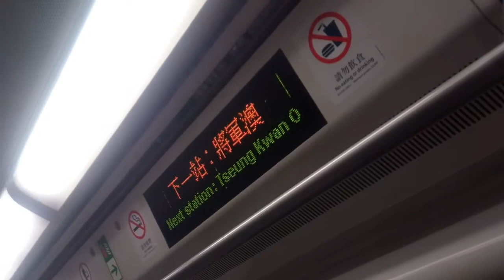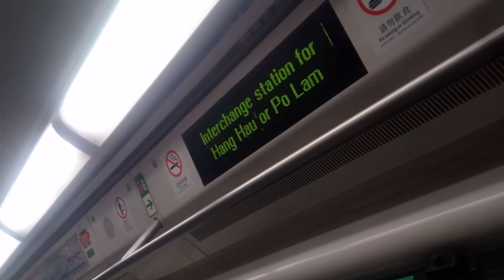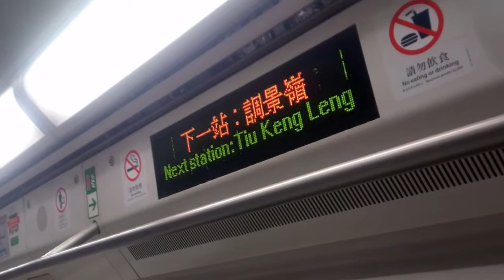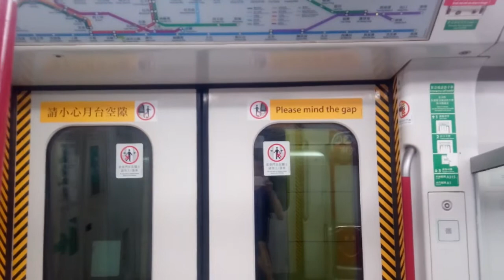將軍澳綫 K- Train A315 A316 LHP →TIK